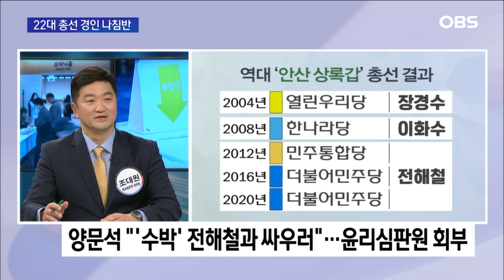박성민 "양문석, 징계 위기에도 전해철과 공천 경쟁할 것"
내년 4월 총선을 앞두고 주목받고 있는 지역이 있습니다. 바로 안산입니다. 안산에는 현재 총 네 개 선거구가 있습니다. 벌써부터 열기가 뜨거운안산 상록갑 선거 결과와 내년 총선에 어떤 인사들이 신발 끈 동여매고 있는지 리서치한국 여론정책연구센터 조대원 센터장,  더불어민주당 주거복지위원회 박성민 부위원장이 전망해 봤습니다.